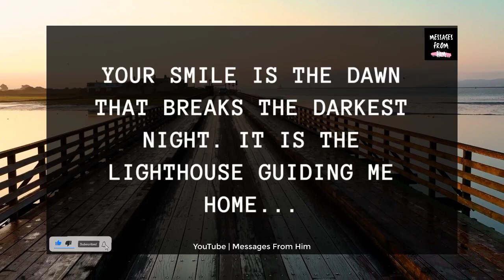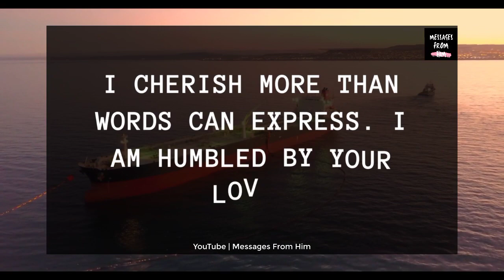🕊️🧡 Divine Masculine to Divine Feminine 💍❤️|| I Can't ShareYou With Anyone 🙏💔✨🔮🙀 27 July 2023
RELATED QUERRIES :
dm to df
divine feminine
dm to df twin flame
twin flame